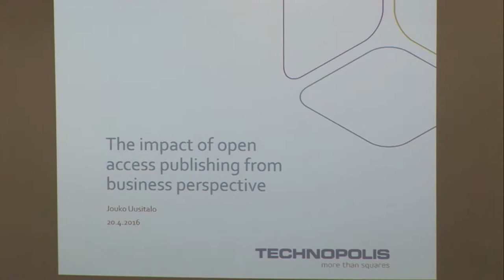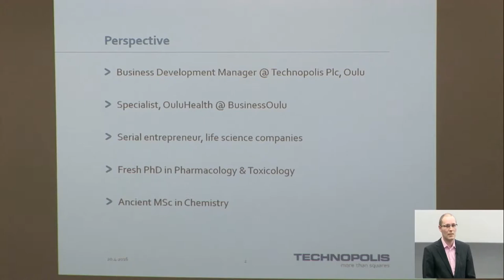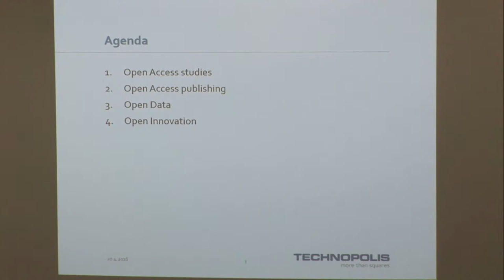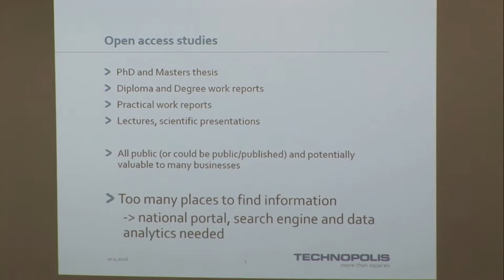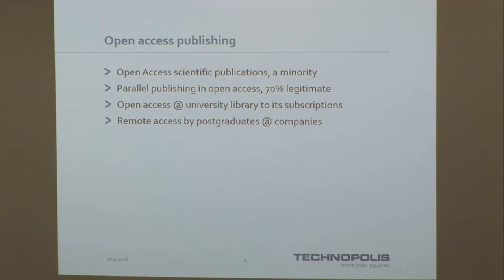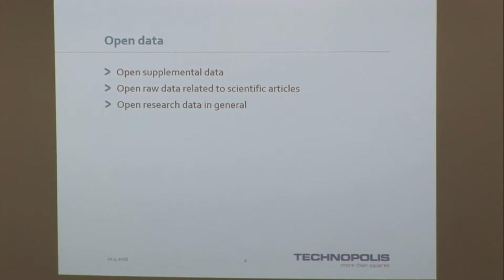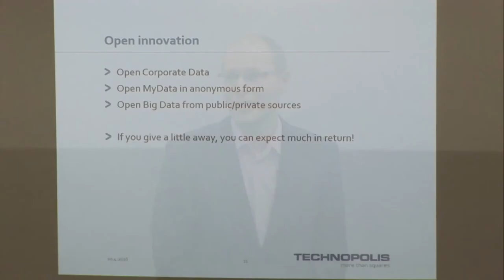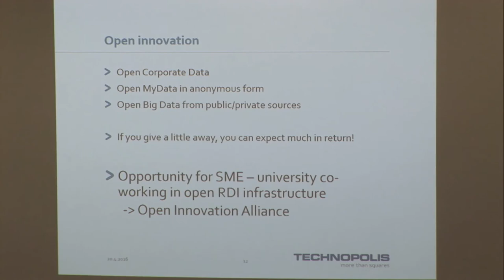The impact of open access publishing from business perspective - Jouko Uusitalo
Jouko Uusitalo (Business development manager, Technopolis) presents the impact of open access publishing from business perspective. The presentation was a part of the Open Science Expert Training at University of Oulu on the 20th of April, 2016.